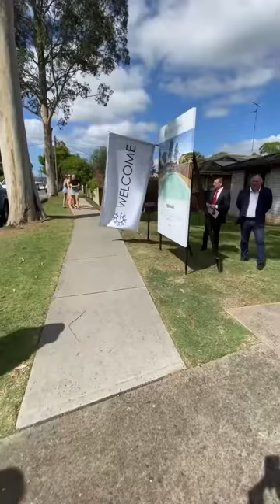Camden South NSW - 20 February 2021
HOT AUCTION 🔥

Slow start with a low opening bidder offer. It’s not where you start its where you finish.

Original Vendors building this home 47 years ago.

Privileged to be part of history with this one today.

We never leave any money on the table when auctioning your home.